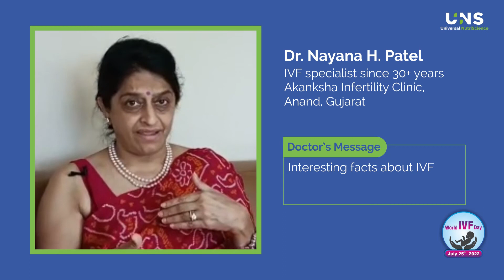Interesting facts about IVF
Watch Dr. Nayana H. Patel, an IVF specialist for over 30 years, tell you some interesting facts about the process of IVF.